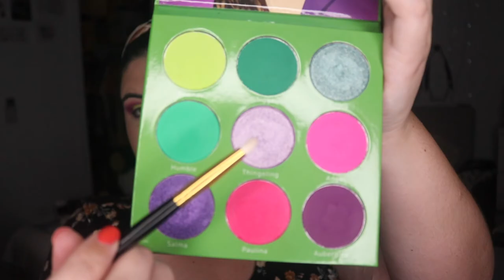Blushtribe x Paulina | 3 Looks 1 Palette | pruelaroo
Unfortunately this palette is out of stock and I don't know if they are restocking, I hope you enjoy the looks I came up with. Let me know which one was your fav!

Swatches 0;30
Look 1 1:14
Look 2 6:32
Look 3 13:30

Look 1

Mac Pore Refiner Stick
Mecca Spf 50 Face Sunscreen
Mac Pro Longer in N18
Tarte Shape Tape in Light
Fenty Matchstix in Amber
TooFaced Sweet Tea Bronzer
ABH Blush in Miami
Smashbo x Vlada Petal Metal Highlighter
Hourglass Powder in Dim Light
Colourpop Bangin Brunette Brow Pencil
Maybelline Lip Pencil in Pink Coral
Mac Powdered Kiss in A little Tamed
Hourglass Veil Setting Powder
Mac Paint Pot in Soft Ochre
Colourpop Eyeliner in Punch
Fenty Flyliner
Lancome Hypnose Doll Eyes Mascara
Urban Decay Deslick Spray

Look2

Sugarpill Liquid Lip in Cubby
Colourpop Liner in Teaspoon
NYX Vivid Brights in Vivid Violet

Look 3
Hourglass Vanish Foundation in Shell
Mac Paintpot in Soft Ochre
KKW Contour in Light
Sugarpill in Cubby
Lancome Mauve Coquette Blush
Urban Decay Liner in Freak
Nars Climax Mascara
Hi! And thank you for stopping by, My name is Prue, I’m 29 years old and a Registered Nurse living in Brisbane, QLD- I’ve been in healthcare since I was 18, but in  the last couple years my interest in makeup has grown and I would say has become somewhat of an addiction. My collection is beyond normal and my love for it always growing, I love watching youtube and checking out instagram so so I’ve decided to give being a brisbane beauty blogger a go. The links below are tracked because I have shortened them to fit more neatly and you know to see if anyone clicks them.

Second Look (Bronzey Eyeshadow):
TooFaced Gingerbread Spice First Impressions & Wear Test

Third Look:
Morphe 3 Looks 1 Palette (Dark Look)

Fourth Look (Pink and Green Eyelook):
Eyeshadow Looked Based on Organisations Logo

Fifth Look (Pink/Gold Eyeshadow)
Disney Villains Series Collab

Sixth Look (Very Colourful Eyeshadow):
Friend Chooses my Makeup Inspo (Annette's Makeup Corner)

Set Up
Camera: Canon 80D
Lenses: Canon EF-S 18-55mm f3.5-5.6 STM
Phone: IPhone X